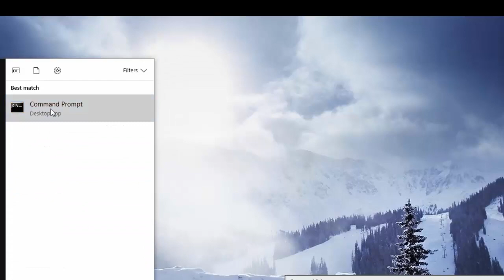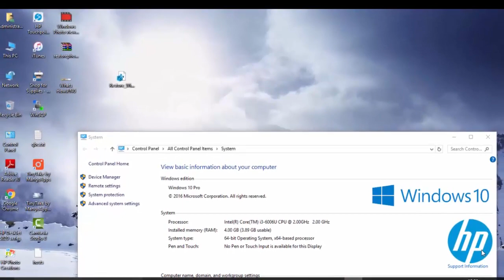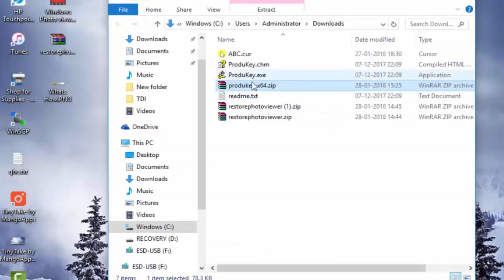[ 2019 ] How To Get Your Product Key For Windows 10 free [ Hindi ] & [ Urdu ]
Hello Friends ,

In this video will show you how ti find your window 7 , 8 , 8.1 , & windows 10 Product key By command prompt.

 1.    How to recover Windows product key using Command
        Prompt?'
 2.    Using Nirsoft (Software)

Command:-  wmic path softwarelicensingservice get OA3xOriginalProductKey

  This is for only personal use , please don't misuse of it as per
   Microsoft guide & OEM license term and condition.

NirSoft Product Key.

Clean Install Windows 10.